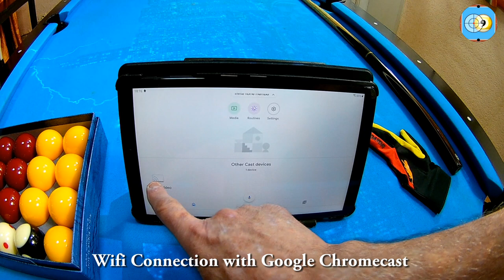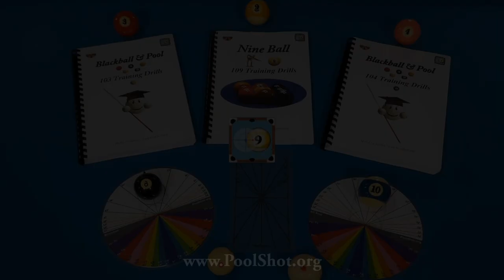PoolShot Video System, ideal for practice of leisure and learning billiards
Ideal for the practice of leisure and learning billiards.
"PoolShot Academy" application can be used with or without video projector.
"PoolShot Academy" Android application (247 drills) is developed by Michel Le Neillon "PoolShot.org".
"PoolShot Academy 2" app is under development (about 250 drills).
The "PoolShot Video System" is made up of Video Projector BenQ TH671ST or Optoma GT1080E + Support + ChromeCast + Android Tablet + PoolShot Academy License Key : Total cost is about 980 USD.